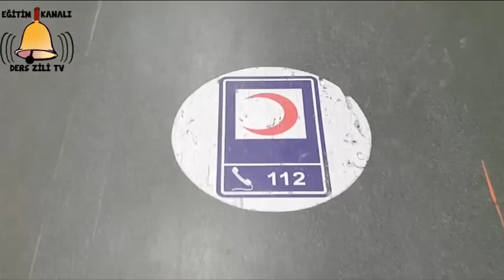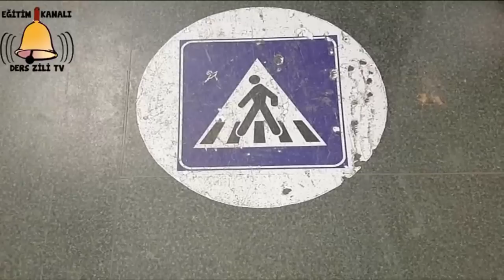Dinozor Makineler - Harika Kanatlar - Niloya - Elsa & Anna - Sindirella - Arı Maya Oyuncak Videoları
Sevilen oyuncak videolarını birleştirdik iyi seyirler. En çok hangi videoyu beğendiğinizi yorumlarda belirtin lütfen

Sizlerin yorumları gelişimimiz açısından çok önemli değerli yorumlarınızı videolarımızda görmek bizleri mutlu edecektir. Ders Zili Tv eğlenerek öğretmeyi amaçlayan bazen ders bazen de eğlenceli çocuk videoları yayınlayan bir kanaldır.Sizleri memnun edebiliyorsak ne mutlu bize. Diğer videolarımız için kanalımıza buyrun: